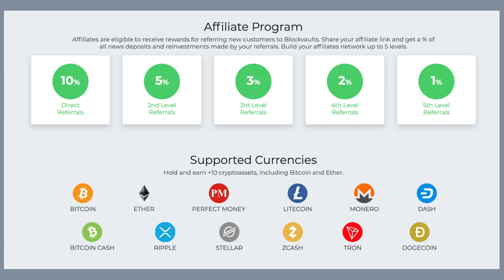Can I earn Cryptos without making a deposit with Blockvaults?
YES ! , we offer a welcome bonus to new members. You get a free wallet with 20 USD after signing up.
Then you earn 1.1% interest every 24 hours. You may upgrade your wallet anytime by making new deposits.

Earn daily cryptos while you hold
The old way of doing things doesn’t cut it anymore. With Blockvaults, you can earn daily interest on your crypto holdings. There are no hidden fees and no limit on profits.

Earn daily Bitcoin and +10 cryptocurrencies while you hold.
Up to 5.5% daily for lifetime. 20 USD free sign up bonus.